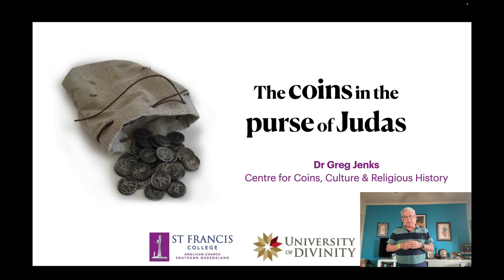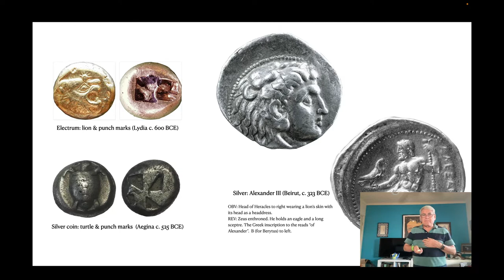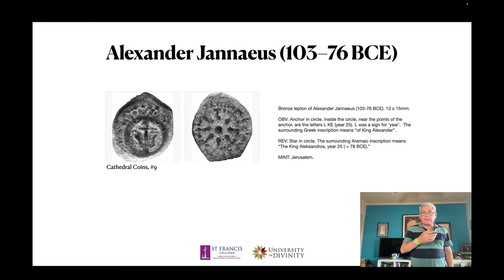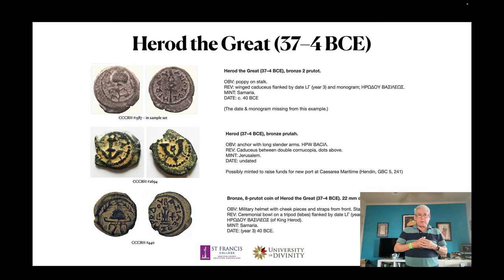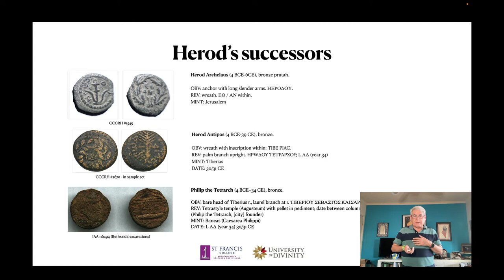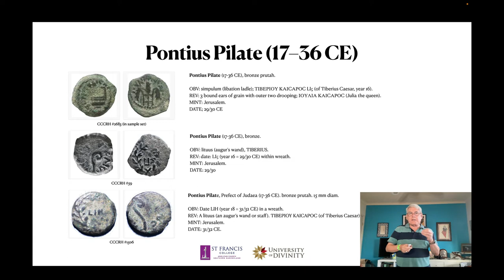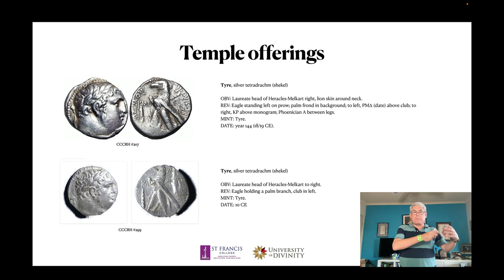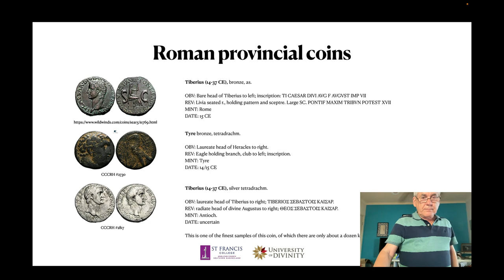221008 The coins in Judas' purse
8 October 2022 – mini-lecture as part of the 2022 Open Day at St Francis Theological College, Brisbane. Presenter: Dr Gregory C. Jenks, Executive Director, Centre for Coins, Culture & Religious History

(This is a recording made after the event, as the recording made during the lecture had no audio.)